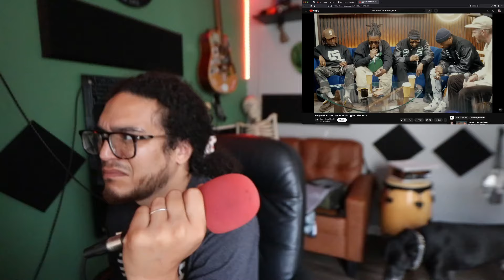Harry Mack x Coast Contra (REACTION!)